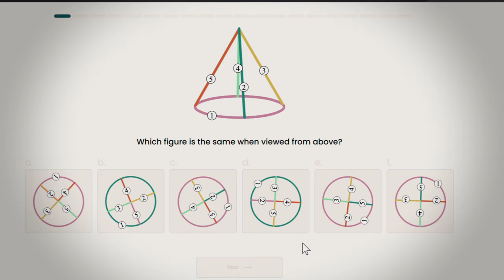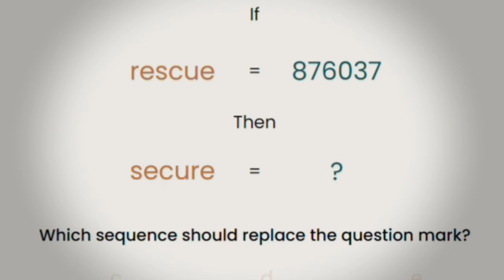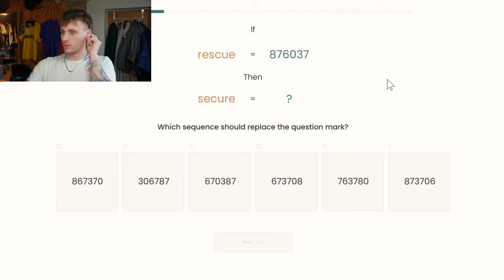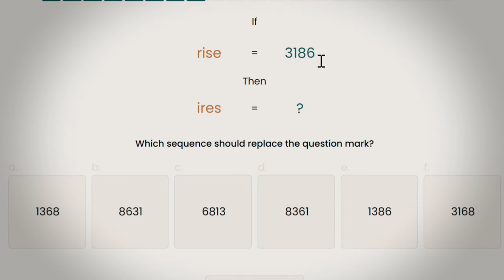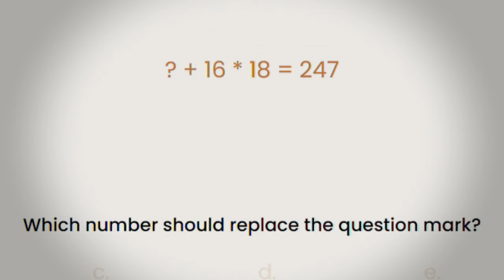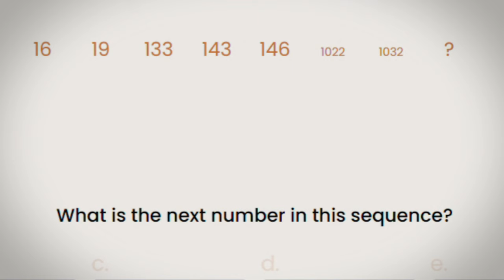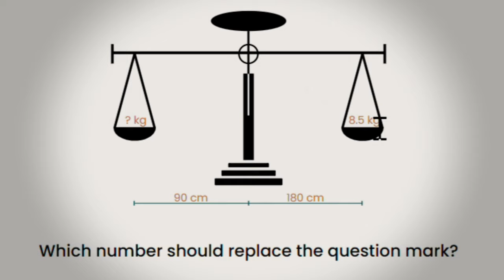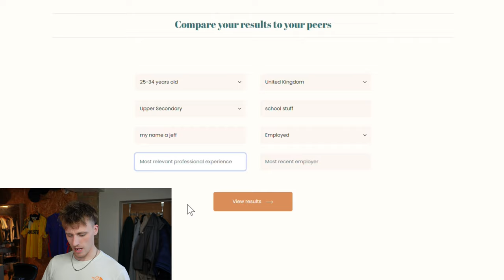I Took An IQ Test To Prove I'm Not Dumb